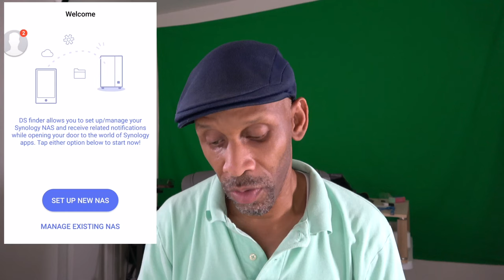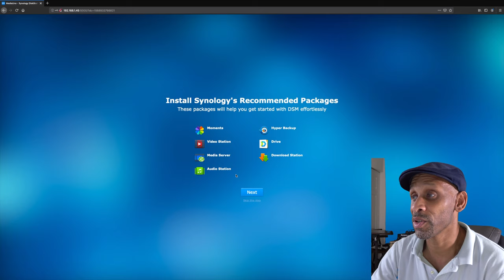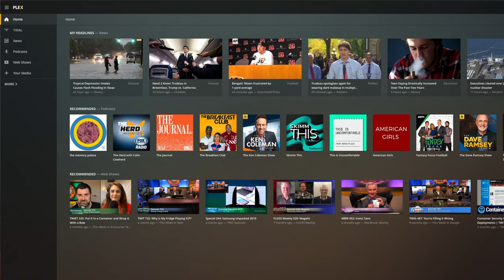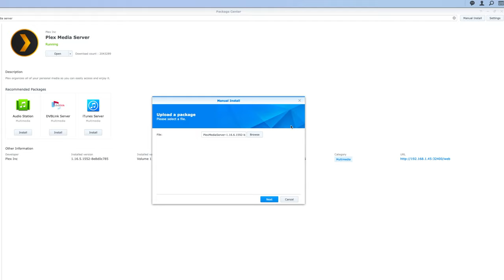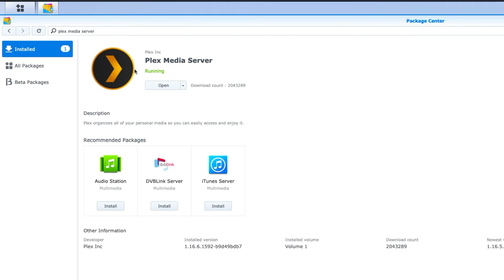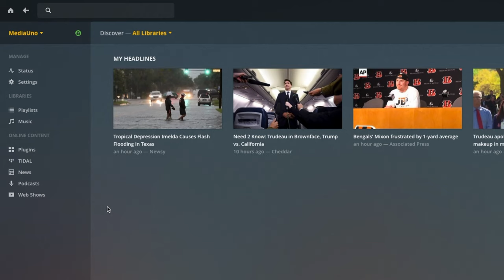Building A Music Server Using Plex Media Server | Part II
It's time again for another project this time I'm building a music server using the Plex Media Server software. In this part two video, I installed the HDD, setup the Synology software, Install and setup Plex media server.

Synology 2 bay NAS DiskStation DS218j (Diskless)

Seagate IronWolf 4TB NAS Internal Hard Drive HDD